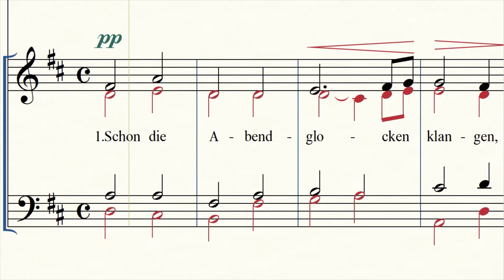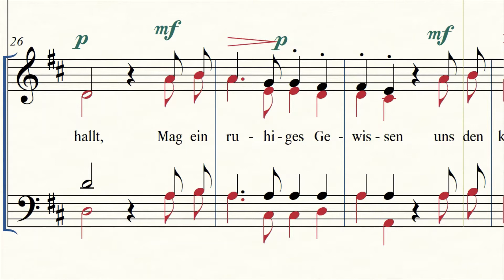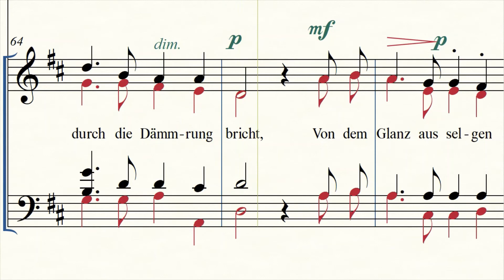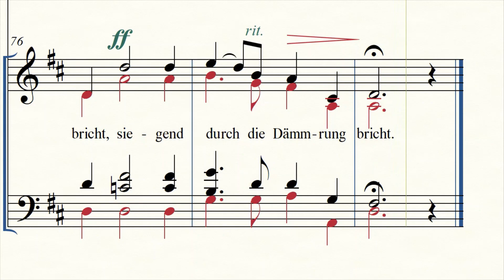Schon die Abendglocken klangen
Chor aus: "Das Nachtlager von Granada" von
Conradin Kreutzer